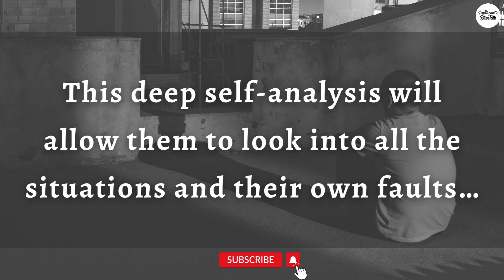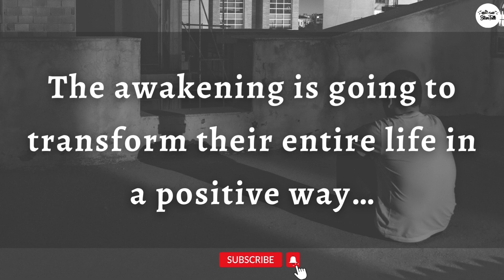DM Current Feelings💫 | Divine Masculine Confidence…😭 | Twin Flames⚜️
dm df
dm message to df today
dm tarot
dm reading
reading love
love masculine
tarot reader
soulmate love reading
flames reading
flame reading
masculine reading
love reading
twin flame
twin flames
twin flames 11:11
happy twins 11:11